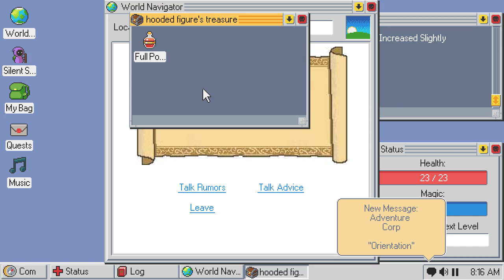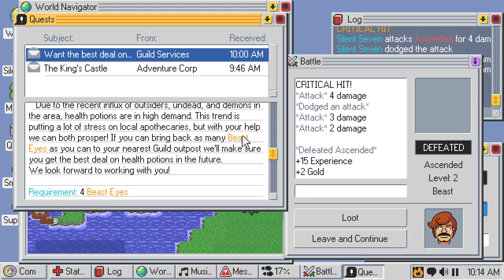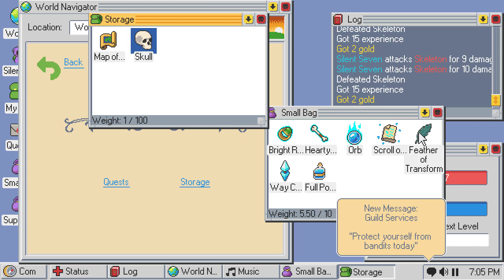No Commentary | Let's Play Kingsway - Part 07